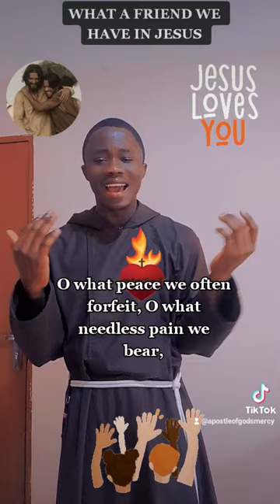What a friend we have in Jesus